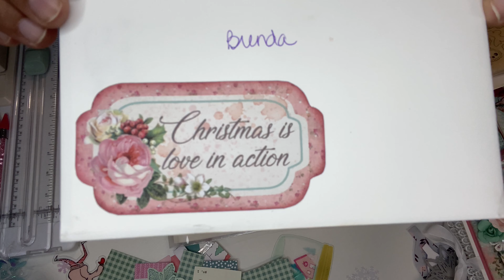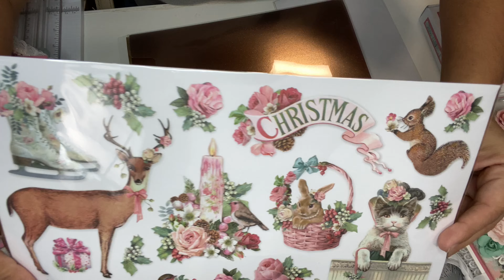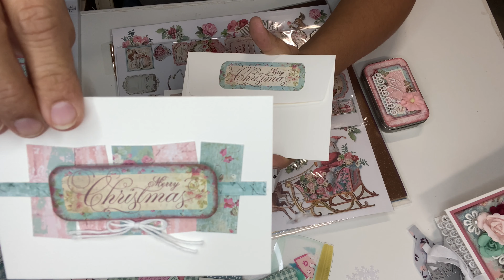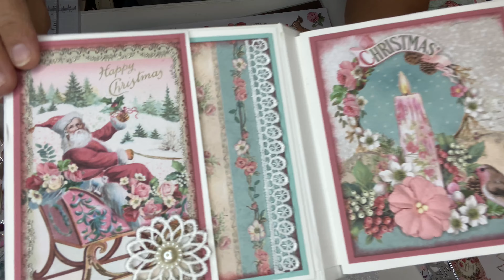Secret Santa Swap from Tami’s Stamping Therapy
I want to share my Secret Santa Swap from Tami’s Stamping Therapy. She was my secret Santa and she created some beautiful projects. The paper collection from stamperia that she used is beautiful. Some of the projects she created was an altered tin with bookmarks inside. She also made an altered hoop with lots of goodies inside. My favorite of all was an album which is gorgeous plus much more. 🌈 🙏♥️

Brendascreations_

Tami’s Stamping Therapy